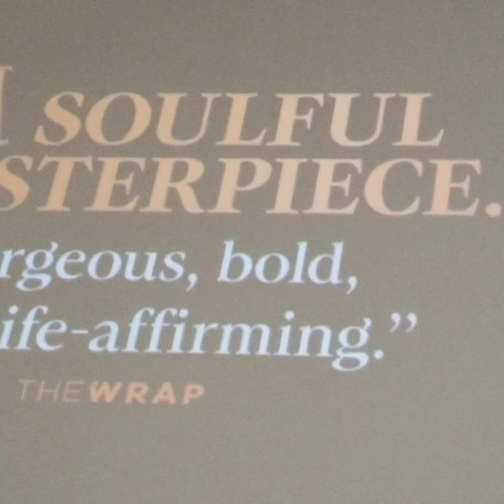Guillermo del Torro demonstrated at "PINOCCHIO" Q&A how mechanical puppet 'Geppetto' works (Pt 2)